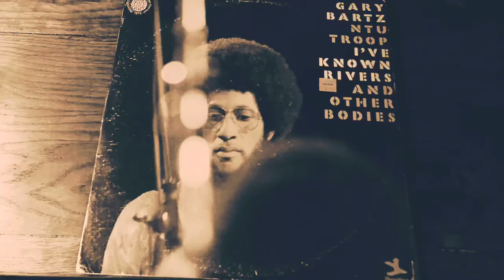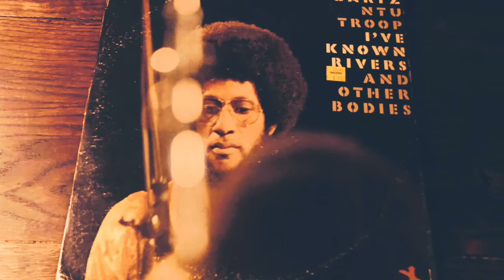GARY BARTZ NTU TROOP -"Mama's Soul" AVANTGARDE JAZZ/JAZZ FUNK ジャズ/ジャズ・ファンク(vinyl record)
1940年代から1970年代の音楽が好きなんです。

今回は、ゲイリー・バーツのMama's Soulです。

スピリチュアル・ジャズ界の孤高のサックス奏者GARY BARTZがNTU TROOPと共に録音した73年リリースのジャズ・ファンク。

GARY BARTZ, alto sax
HUBERT EAVES, electric piano
STAFFORD JAMES, bass
HOWARD KING, drums